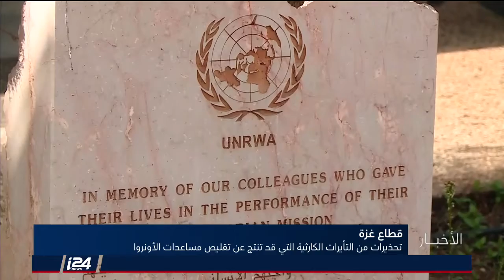الموجز الإخباري 5/1/2018 - السابعة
الموجز الإخباري | تقديم: مهند نبيل